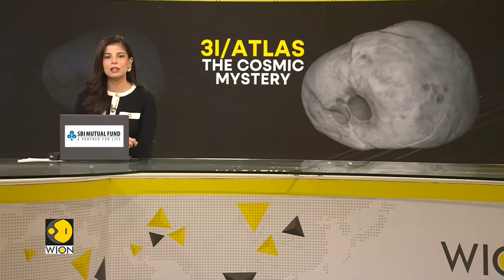3I/ATLAS: China Joins Hunt For Cosmic Enigma; Alien Comet Turns Bright Without Tail | WION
China has released the first-ever images of the mysterious interstellar comet 3I/ATLAS as it passed near Mars — outpacing NASA, whose sharper photos remain unreleased amid the US government shutdown. The stunning reveal marks a major moment in the global space race.